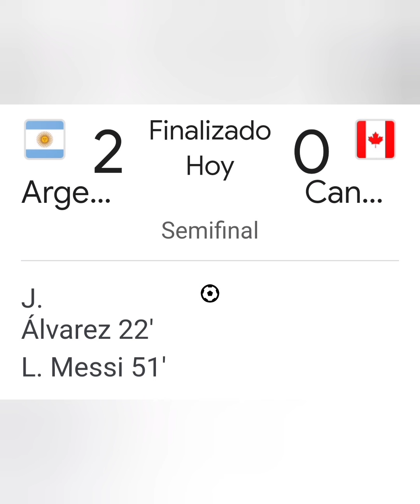COPA AMÉRICA 2024.. ARGENTINA 2 VS CANADÁ 0...5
SEMIFINAL DE LA COPA AMERICA 2024
ARGENTINA 2 VS. CANADA 0